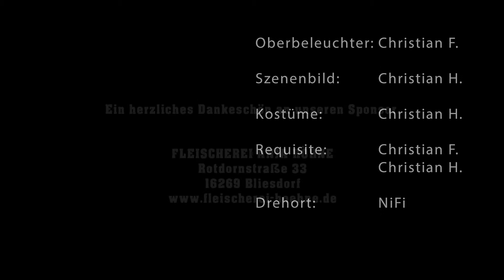Kassler Döner mit Cole Slaw Salat wir von Fünf Finger Barbecue grillen wieder I 5 Finger BBQ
Hier ist es endlich, dass Video zum Kasslerdöner. Wir entschuldigen uns jetzt schon, für den Wind im Video und hoffen das wir das nächste Video endlich einmal bei Sonne drehen können 😀
Danke für das Wahnsinns Feedback in den letzten Tagen.
DANKE, DANKE, DANKE sagen die Jungs von 5FingerBBQ  🍽🥬🥕🧅🍖🍞